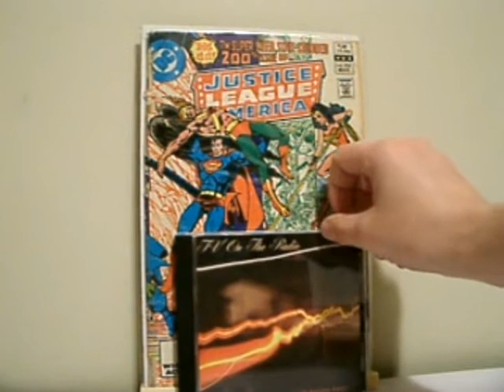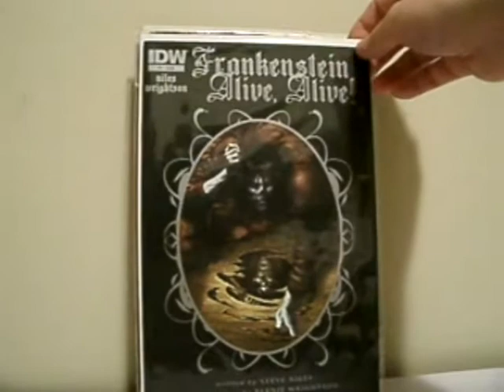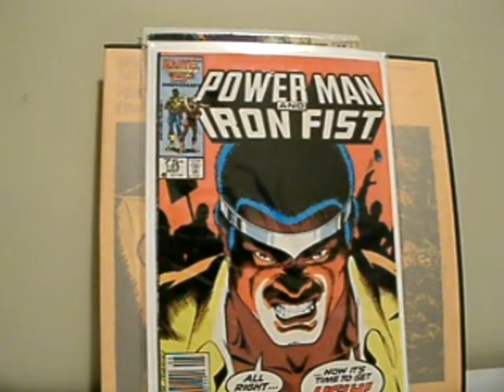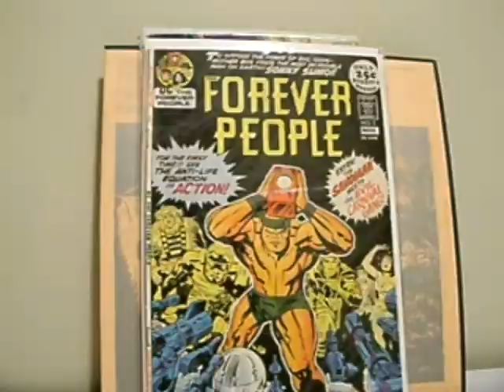GENEPAULACEPETER gimpy204 contest response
Sub to gimpy!!